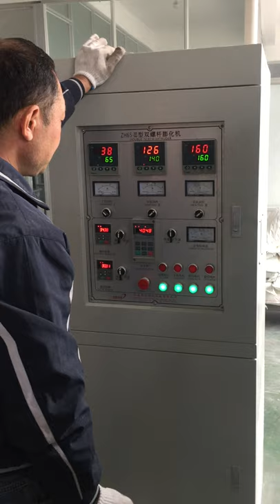Chocolate /jam core-filling snacks food machine processing line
Mchine  we deal in :
ü Fish Feed Machines
ü Pet Feed Machine
ü Pasta Extruders
ü Corn Flakes Machines
ü Frying and puffing snack Food Extruder Machine
ü Soybean Protein Machines